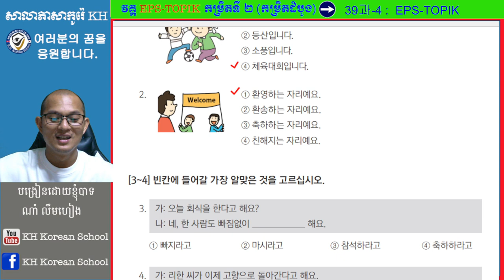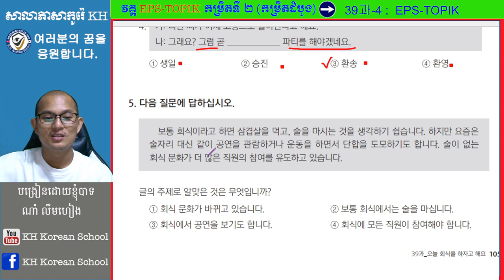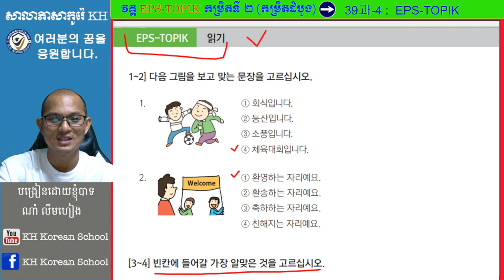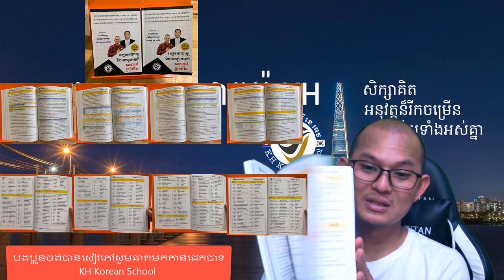វិញ្ញាសារ EPS-TOPIK ត្រៀមប្រលងមកធ្វើការនៅប្រទេសកូរ៉េ